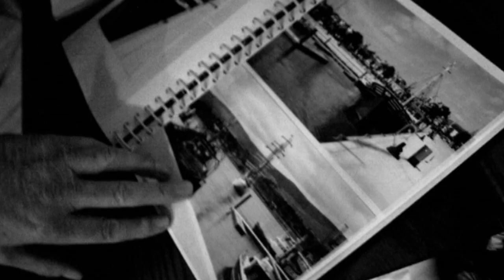Skerries Fisherman Interlude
Short interview with Skerries fisherman Peter Campbell. Music by Hunter-Gatherer. Extract from Analogue episode 2, the full programme can be seen